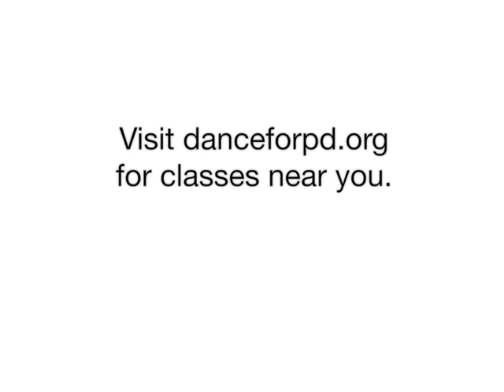Behind The Curtain: John Heginbotham for Dance for PD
MarkMorris_JohnDancePD